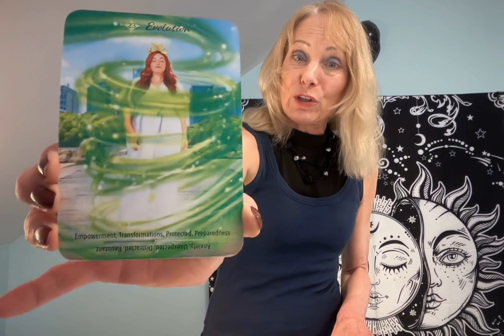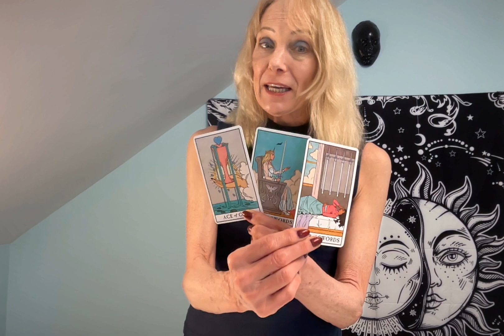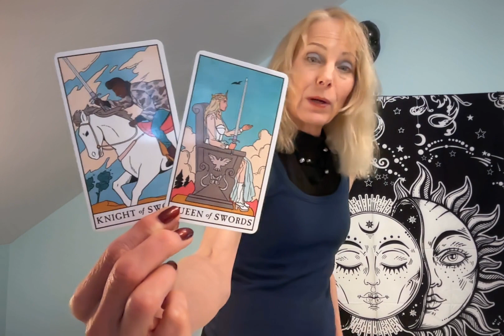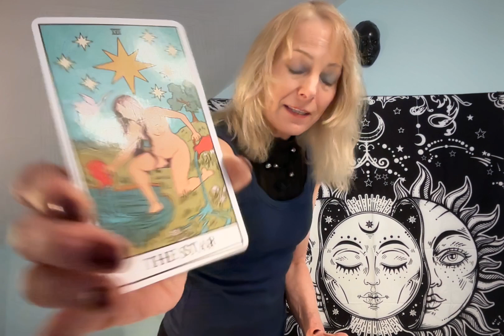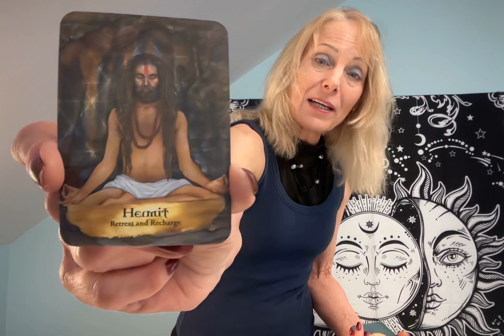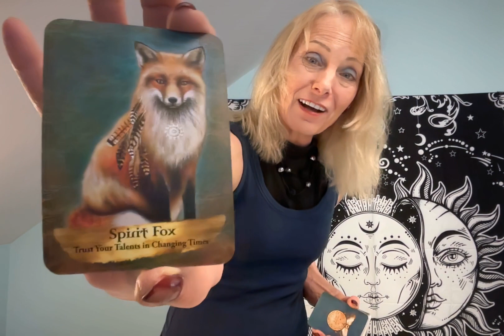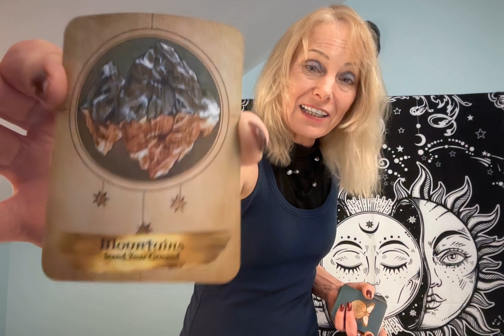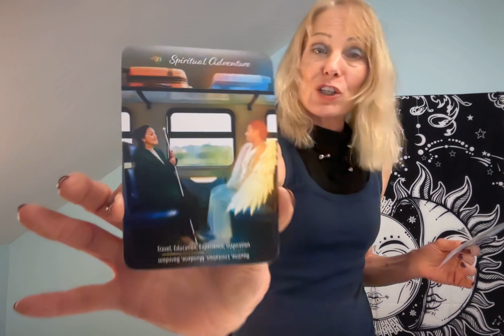GEMINI TAROT** YOU'RE EVOLUTION IS COMING SO EMBRACE THE UNEXPECTED FOR ABUNDANCE!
Gemini visit me for a personal reading at ingridsinsights.com